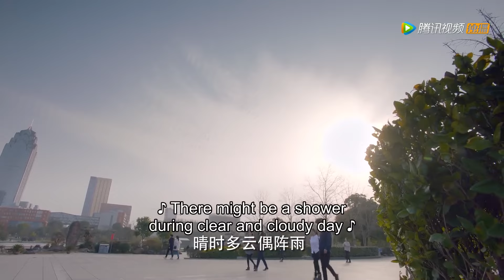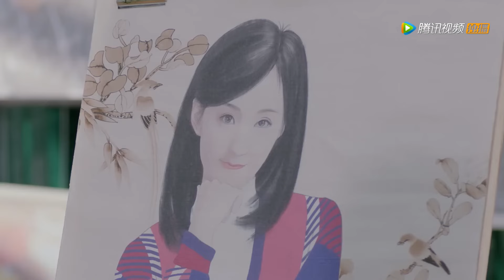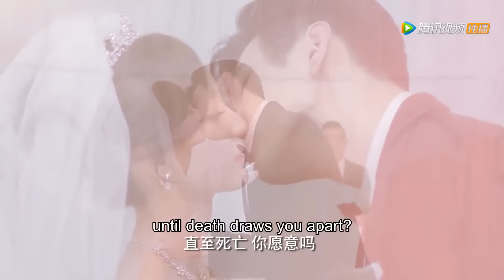【Movie】💛霸總生病要禁慾，卻不料他半夜偷爬上床了！甜寵劇